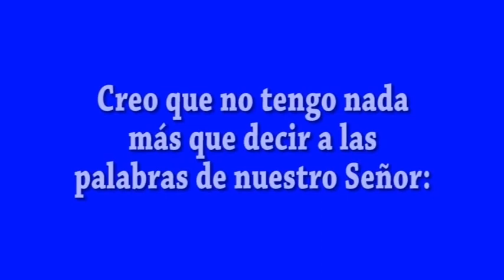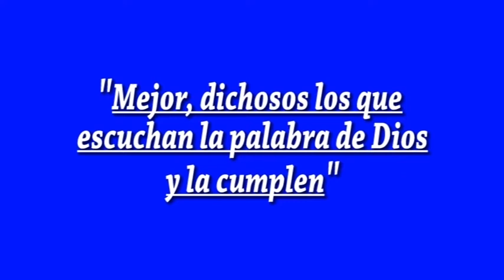EVANGELIO DIA 13 5 21 S Lc 11, 27 28